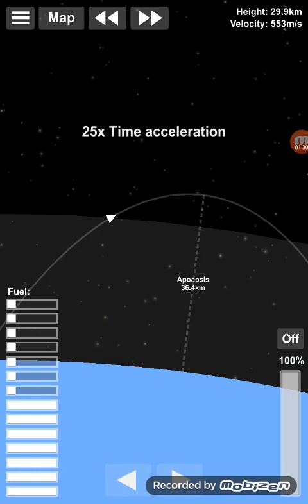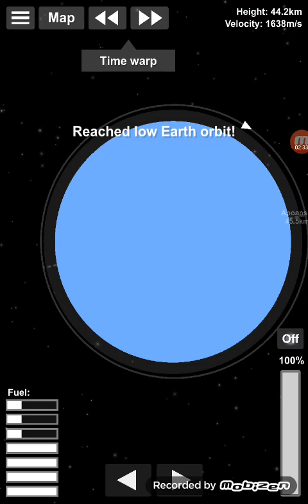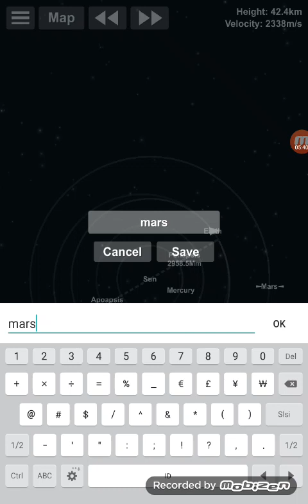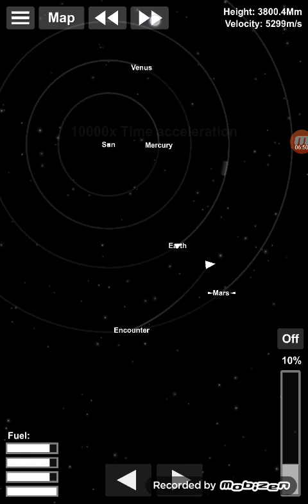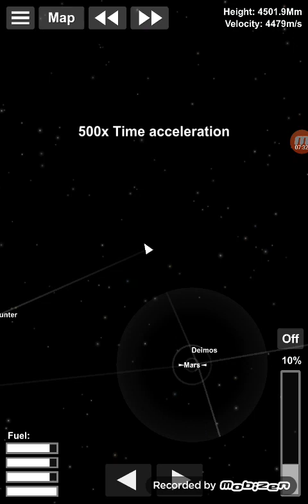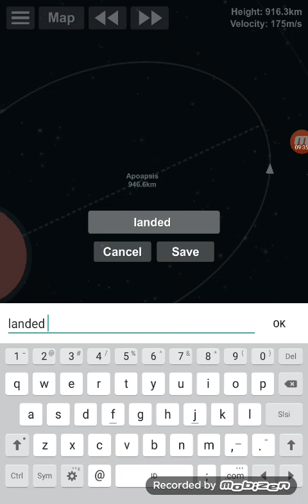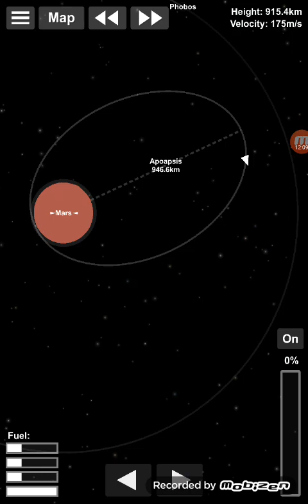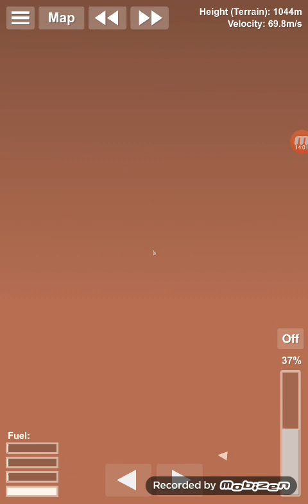Space flying simulator:Go to the mars!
If according to you I managed to please commen right now!